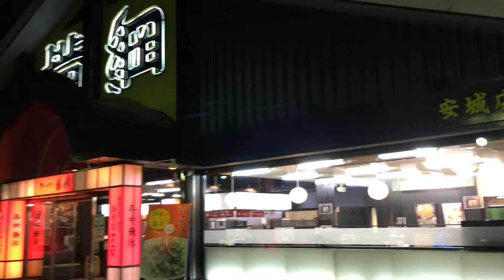アキーラさん利用①愛知県安城市・横綱ラーメン！Yokoｄuna-Ramen,Osaka,Japan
平成28年(2016年）１月に久しぶりに利用した横綱ラーメン。
横綱ラーメンは大阪を中心に愛­知にも支店がある。関東で猛威をふるう豚骨醤油ラーメ­ンと同じ豚骨醤油味。店内は広く­、多くの客がいる。味も自分好みの味である。
利用店舗は愛知県安城市の国道1号線の店舗